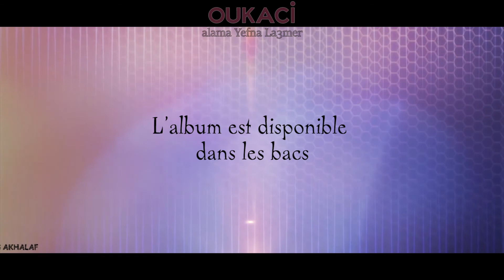OUKACI 2017🎧 DISPONIBLE DANS LES BACS 🎧